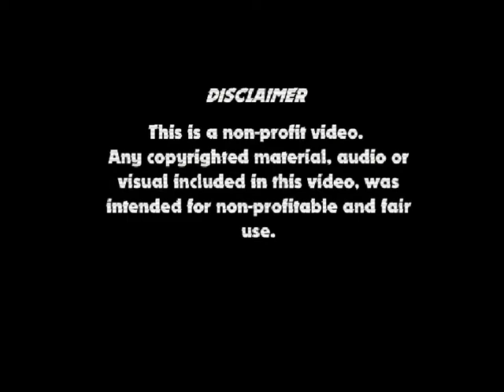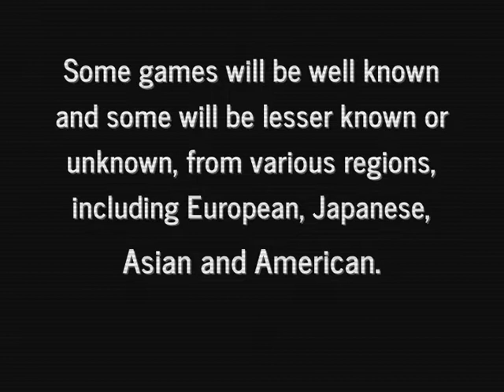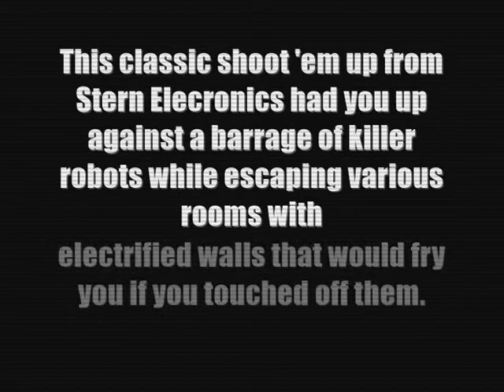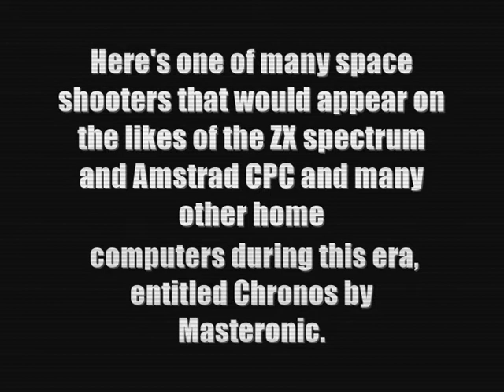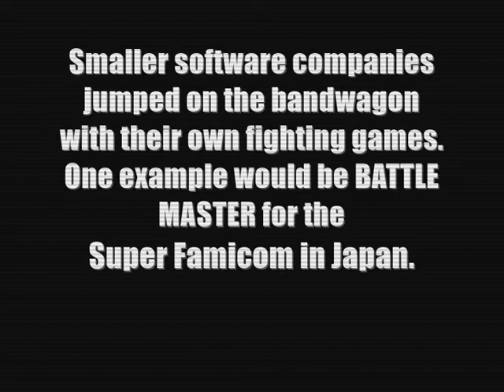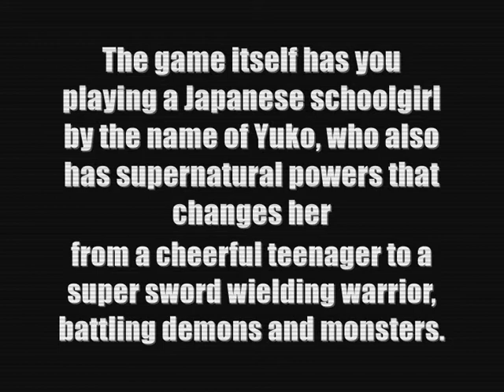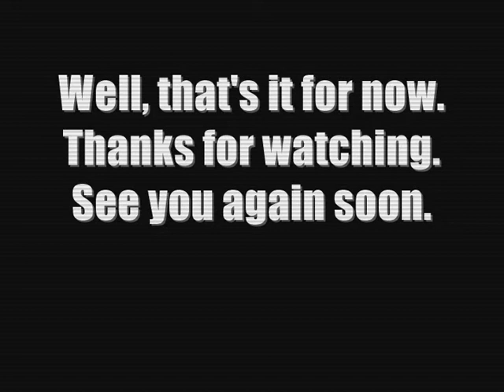RANDOM RETRO GAMES 14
This is my first ever video for this year. It's been almost six months since I actually gotten around to making a new vid. And yes, I know it's Easter Weekend in April. LOL